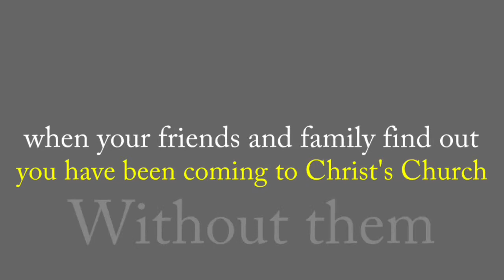9:00 When God Shows Out... It's not like you think.